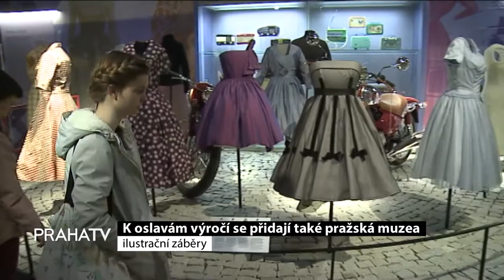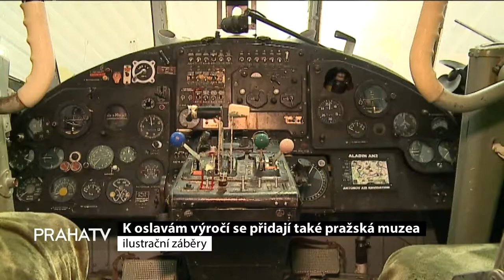K oslavám výročí se přidají také pražská muzea